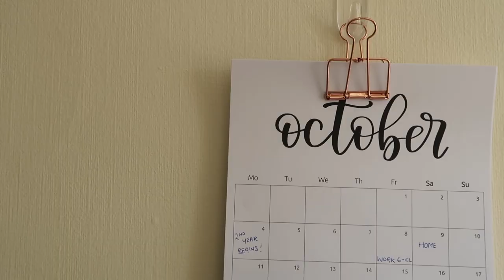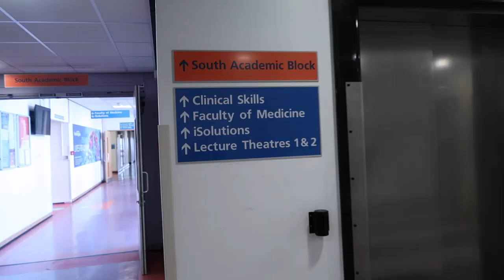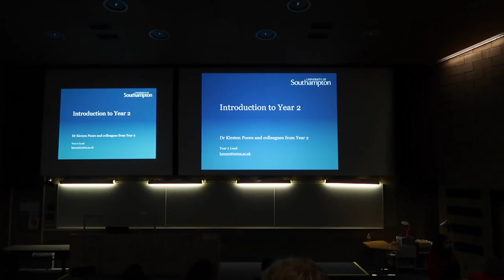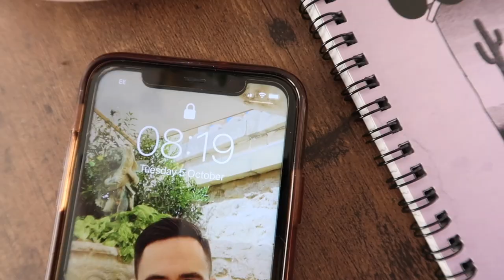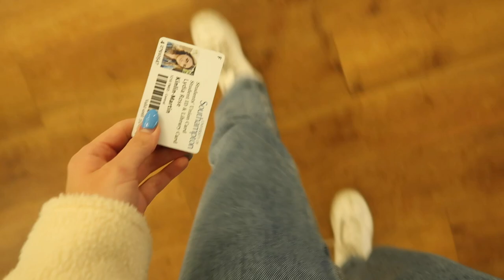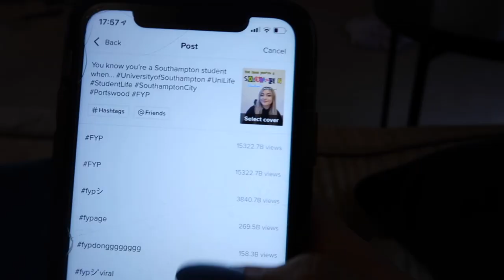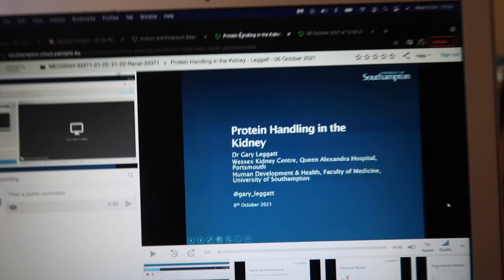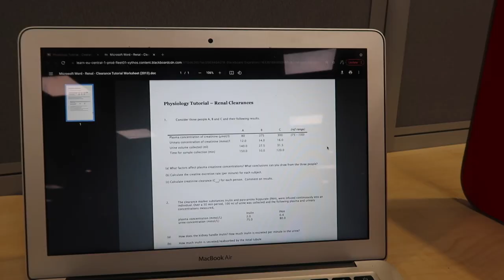MY FIRST WEEK BACK AT MEDICAL SCHOOL | 2nd Year Med Student VLOG (UK)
2nd YEAR is heeeerreeee! Follow me around on my first week back at uni balancing in-person lectures, working 2 jobs, going out out and trying to get some exercise in. So excited for this year and can't wait to bring you guys along with me.

This year is split into 4 modules: Renal, Nervous System, GI and Endocrinology and this week was week 1/4 of Renal. We also do a research module that last all year as well as our fortnightly GP Placement and a short hospital placement which get going in a few weeks time.

ABOUT ME
I’m Lydia and I’m studying medicine in Southampton, Im currently in second year. Before this I did a Biology degree and then I trained to be a science teacher (both in Southampton) before finally getting a place at med school!